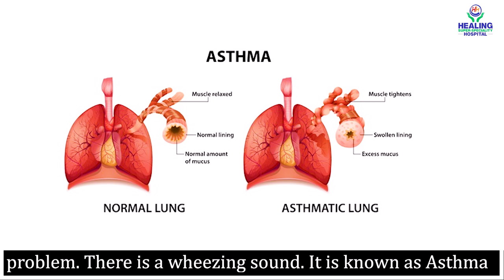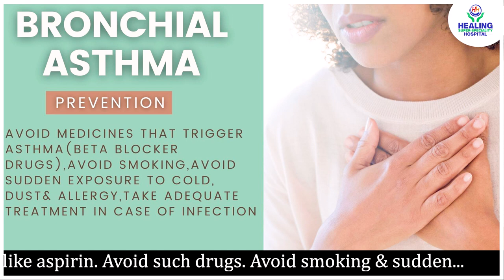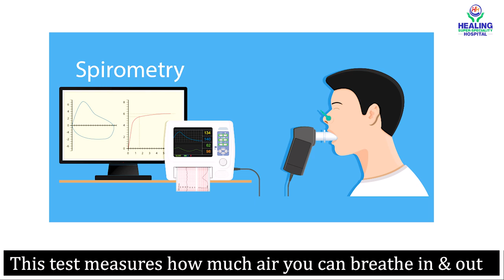Asthma | Symptoms ,Causes, Diagnosis, Treatment, Prevention(In Hindi) | Healing Hospital Chandigarh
For people suffering from Asthma, winter can be the most difficult time of the year. Cold, dry air and sudden change in the weather can irritate your airway and cause respiratory illnesses like colds and flu. In this video, Dr. NP Singh, Sr. Consultant, Internal Medicine at Healing Hospital Chandigarh talks about the symptoms, causes, diagnosis, treatment & prevention of Bronchial Asthma.

Healing Hospital is the best multi-specialty hospital located in the heart of the City Beautiful, Chandigarh. It has a distinct and academically-oriented healthcare delivery system that constantly demonstrates its commitment to patient care.

As the leading and best medicine hospital in the Tricity (Chandigarh, Panchkula & Mohali), it continuously strives to provide superior and comprehensive care to anybody in need. We have garnered recognition over a period of years for the level of care and services provided to patients. We incorporate the latest advances in medicine and deliver the same in a manner, that is affordable and within the reach of everyone.